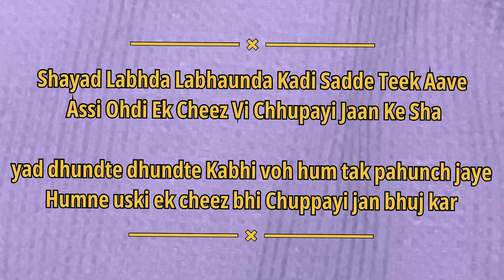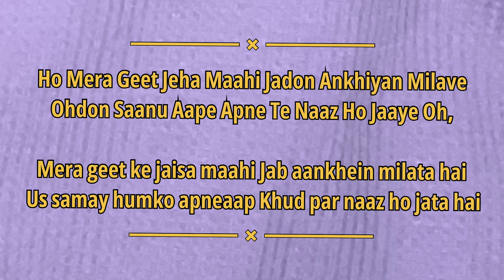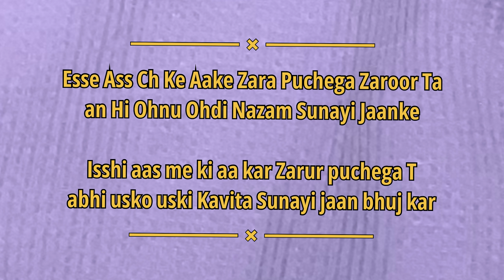Titli Lyrics Meaning In Hindi Satinder Sartaj New Punjabi Song 2023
Song: Titli
Singer: Satinder Sartaaj
Lyrics: Satinder Sartaaj
Starring: Satinder Sartaaj, Rameet Sandhu
Label: Jugnu

Play "Titli"
Titli Lyrics
Shayad Labhda Labhaunda
Kadi Sadde Teek Aave
Assi Ohdi Ek Cheez Vi
Chhupayi Jaan Ke
Shayad Ohnu Vi Pyar Wali
Mehak Jehi Aave
Assi Phullan Utte
Titli Baithayi Jaan Ke
Shayad Labhda Labhaunda
Chhupayi Jaan Ke
Mehak Jehi Aave
Assi Phullan Utte
Jehda Bhaureya Gulaban Vichon
Rass Katha Kitta Si
Oh Kamlan De Patteyan Te
Paake De Gaye
Jehda Bhoreya Gulaban Vichon
Paake De Gaye
Madhu Makhiyan De Tole
Sadde Jazbe Nu Dekh
Shehad Apenya Chhatteya Chon
Laake De Gaye
Assi Rass Atte
Shehad Vich Sabd Mila Ke
Suche Ishq’e Di Chaasni
Banayi Jaan Ke
Mehak Jehi Aave
Assi Phullan Utte
Ho Mera Geet Jeha Maahi
Jadon Ankhiyan Milave
Ohdon Saanu Aape
Apne Te Naaz Ho Jaaye
Mera Geet Jeha Maahi
Jadon Ankhiyan Milave
Ohdon Saanu Aape
Kadi Lafzan Di Godi Vich
Baccha Bann Jaanda
Kadi Nazman Ch Baitha
Sartaaj Ho Jaaye
Esse Ass Ch Ke Aake
Zara Puchega Zaroor
Taan Hi Ohnu Ohdi Nazam
Sunayi Jaanke
Mehak Jehi Aave
Assi Phullan Utte
Ho Ek Sone Ranga
Saddran Da Aalna Banaya
Ohnu Aasa Wali Tahni
Utte Tang Vi Leya
Ek Sone Ranga
Ohde Vich Jo Malookne Jehe
Khwaab Sutte Paye
Assi Ohna Nu Gulaabi Jeha
Rang Vi Leya
Aaj Subah Subah Sandli
Hawawan Ch Suneha De Ke
Uddne Di Khabar Udaayi Jaan Ke
Mehak Jehi Aave
Assi Phullan Utte
Ohnu Vi Pyar Wali
Mehak Jehi Aave
Assi Phullan Utte
Shayad Labhda Labhaunda
Chhupayi Jaan Ke

Titili
Titli Satinder
Titili satindar sartaj
Titili Hindi meaning
Titli Hindi lyric
Titli meaning in Hindi
Titli lyrics
Hindi meaning Titli
Hindi lyrics Titli
Meaning in Hindi Titli
Satindar Sartaj Titli Hindi meaning
Satindar Sartaj Titli Hindi lyrics
Satindar Sartaj Titli meaning in Hindi
Titli lyrics
Gulzaar chhaniwala new song
hindi meaning
hindi lyrics
meaning in hindi
old song
Hindi meaning
Karan aujla
Old punjabi video
New telugu video
Old telugu video
New telugu song
New telugu video
New haryanvi video
Old haryanvi video
New English song
Old English video
New English video
Old English video
English translation
Haryanvi translation
Kissan majdur ekta jindabad
Lakhmipur kissan
Telugu translation
New haryanvi song
Old haryanvi song
Latest haryanvi song
Latest haryanvi video
Punjabi Translator
Lyrics Translator